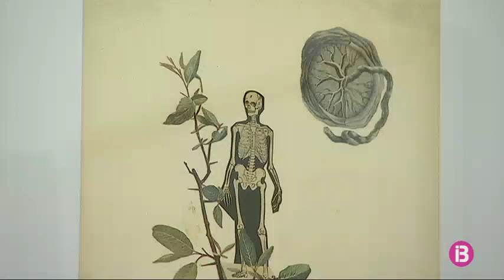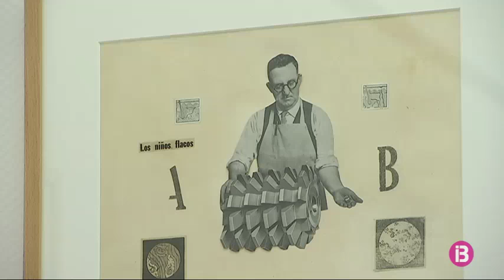“Juan Battle Planas: El gabinet surrealista” arriba a Palma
Obres de petites dimensions mesclant retalls i pintura, formes geomètriques amb figuratives. Tot, però, amb un fort component oníric. És part de la producció de l’artista que es pot veure a l’exposició “Juan Batlle Planas: el gabinet surrealista“.

Pedro Azara, el comissari de l’exposició, afirma que no és ben bé una retrospectiva. Es tracta d’una antologia centrada en la seva obra de finals dels anys 30 i principi dels 40 del segle passat. L’inici de l’artista centrat sobretot en les seves radiografies paranoiques i els seus collages. La sèrie de radiografies paranoiques amb motius iconogràfics precolombins o, fins i tot, amb motius medievals catalans són una part important d’aquest gabinet surrealista. Per una de les seves filles, Giselda Batlle, les radiografies mostren els fantasmes del seu pare.

Batlle Planas va néixer a Girona i va emigrar a l’Argentina amb només pocs anys. Mai no va tornar a Espanya i va morir prematurament als 53 anys tot i que mai es va nacionalitzar argentí. Ara la seva obra torna a casa i després de visitar Conca i Girona recala a la Fundació Juan March de Palma fins aquest mes de setembre.